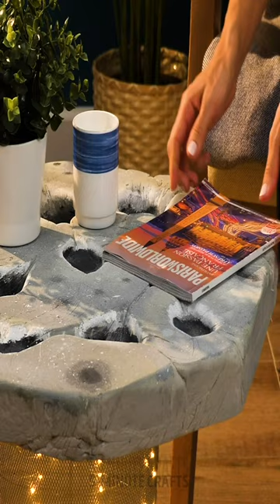Renovation Reinvented: Elevate Your Skills with Innovative Cement Hacks